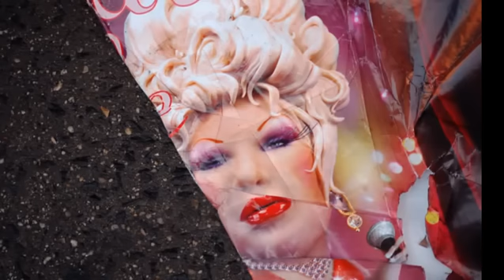Kevin MacLeod, Cephelopod-Cephelopod.